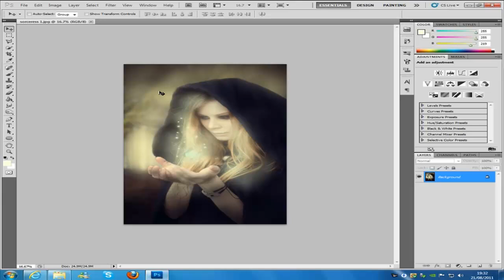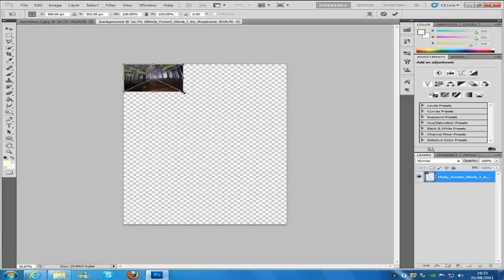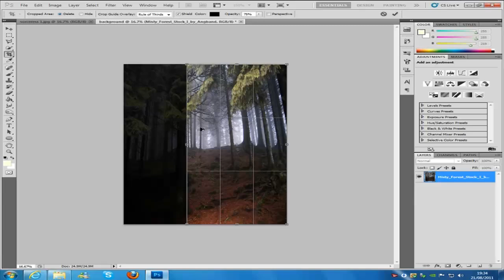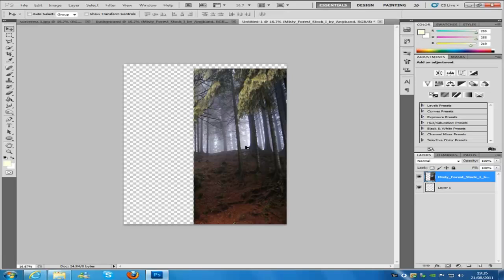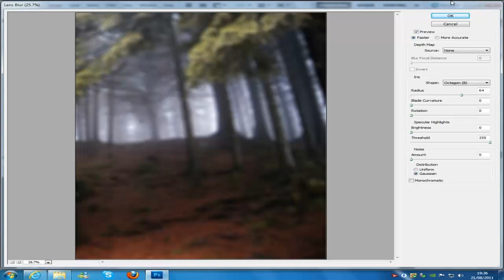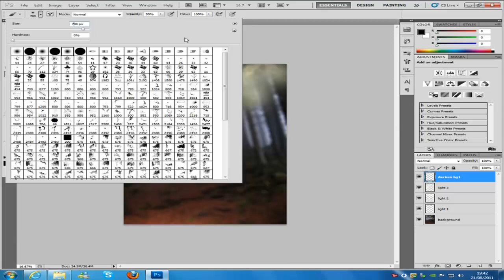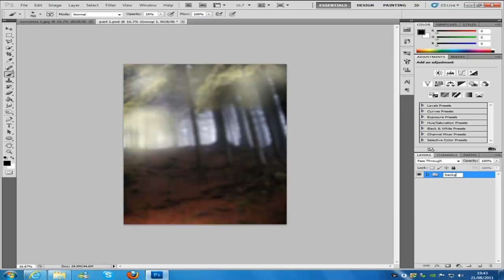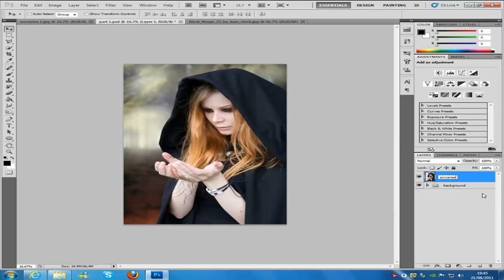Photoshop CS5 magic yielding sorceress tutorial part 1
hey
This tutorial will teach you how to make the magic yielding sourceress in photoshop so that you can apply this to most images so all your pictures can be perfect.

NEW T-SHIRTS!

Google Plus!